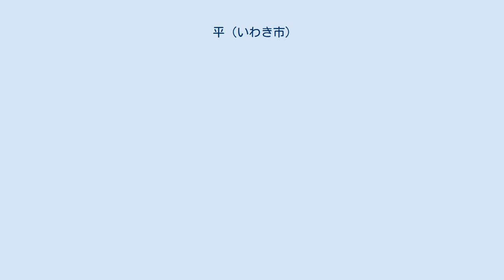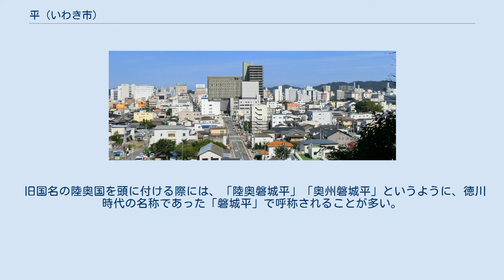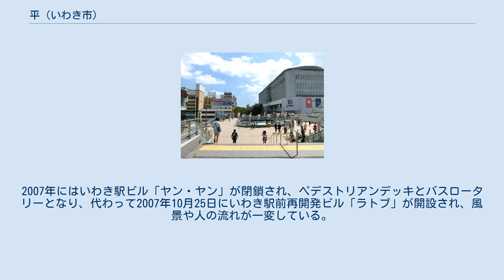平 (いわき市)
平市街 (2012年) いわき駅前 (2012年) 平地区中心部周辺の空中写真。
1975年撮影の8枚を合成作成。
 いわき市の平（たいら）とは、現在の福島県いわき市の中北部で、夏井川流域に位置する旧城下町である。
1966年10月の大規模合併前には、平市（たいらし）という市であった。
旧磐前郡（1896年より石城郡）。
 戦国時代（16世紀初頭）ごろから岩城氏の本拠地として「平」という地名が見られるようになる。
江戸時代には磐城平（いわきたいら）と「磐城」を冠していたが、1889年4月に町制を敷いた際には「平」とされた。
 このページでは、1966年の合併前の平市の内容と、合併後のいわき市平地区の両方を併載する。
 福島県浜通りの南部に位置する旧城下町である。
平安時代末期から戦国時代までは岩城氏の本拠地として、江戸時代には磐城平藩の城下町として盛えた。
廃藩置県当初の1872年1月9日から1876年8月20日までは、現在の浜通りを範囲とする磐前県の県庁所在地であった。
 現在でもいわき市の中心地区であり、また浜通り地方の最大の商業地区を形成している。
 浜通りから茨城県・宮城県・中通りの三方を結ぶ交通拠点であるが、明治維新以降は常磐線など茨城県からの交通網が早く整備されたため、南の茨城県北東部（日立市、水戸市など）との繋がりが最も深い。
 太平洋に面していることもあり、気候は年間通して温暖で、冬でも雪は少ない。
 「平」の由来には諸説がある。
 一つは、岩城則道が本拠地を構えた時に、妻の徳姫（とくひめ。藤原清衡の娘）がかつて居住していた平泉に因んで、中心部を「平」と称して、郊外を「白水」と称したという説である。
 もう一つは、阿武隈高地と太平洋に挟まれた地域の中でも、平坦な地形が比較的広かった点に由来する説である。
 旧国名の陸奥国を頭に付ける際には、「陸奥磐城平」「奥州磐城平」というように、徳川時代の名称であった「磐城平」で呼称されることが多い。
尚、「いわ」の字が「岩」から「磐」に変更された時期は、鳥居忠政が入府した時である。
 『市制30年のあゆみ』による。
 いわき市の機関 警察・消防 国の機関 福島県の機関 行政区（町大字水準） 浜通り最大の商業地区となっており、市街地向き大型店鋪や映画館も集中している。
商圏は磯原から富岡までに及ぶ。
また、城下町から発達したためか、行政都市や商業都市という色が濃い。
 2000年代以後は郊外化に悩まされており、平市街地の落ち込みが激しい。
2001年には、平字中町にあった百貨店の大黒屋が経営破綻するなど、険しい環境にある。
2007年にはいわき駅ビル「ヤン・ヤン」が閉鎖され、ペデストリアンデッキとバスロータリーとなり、代わって2007年10月25日にいわき駅前再開発ビル「ラトブ」が開設され、風景や人の流れが一変している。
 高等専門学校 私立大学 高等学校 十五町目交差点 最寄りの高速道路 国道 ※ 白水阿弥陀堂は、いわき駅より内郷駅の方が近い。
 平市に関するカテゴリ: